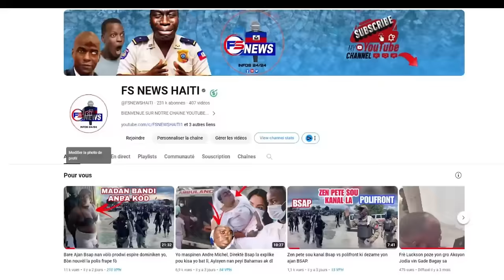23 Sept Lapolis fenk Tire yon Matant Babekyou a 5 Bal, BBQ fache// S!DA anvayi ayisyen nan Sendomeng